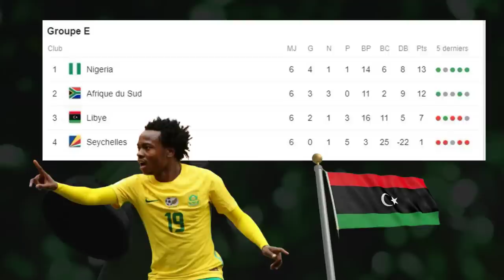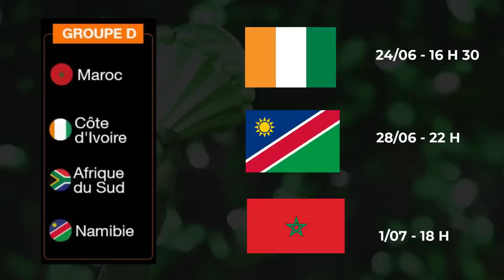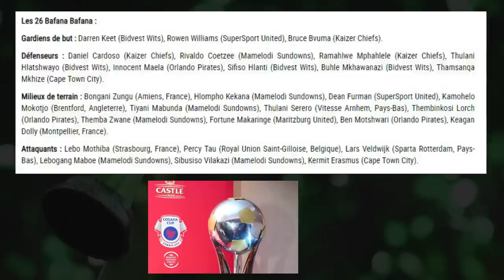PRESENTATION AFRIQUE DU SUD ET LISTE OFFICIELLE DES BAFANA-BAFANA - CAN 2019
Voici le présentation de l'Afrique du Sud ainsi que la préliste officielle des 26 joueurs en vue de la Coupe d'Afrique des Nations 2019.

L'Afrique du Sud a remporté une Coupe d'Afrique des Nations en 1996. Et pour cette édition, les Bafana-Bafana entendent bien créer la surprise en pourquoi pas aller au bout en Egypte. Pour cela, le sélectionneur Stuart Baxter a choisi 23 joueurs compétitifs.

Voici le liste officielle des 23 Bafana-Bafana :

Gardiens de but: Darren Keet (Wits), Bruce Bvuma (Kaizer Chiefs), Rowen Williams (Supersport)

Défenseurs: Daniel Cardoso (Chefs Kaizer), Ramahlwe Mphahlele (Chefs Kaizer), Thulani Hlatshwayo (Wits), Innocent Maela (Pirates d'Orlando), Sifiso Hlanti (Wits), Buhle Mkhawanazi (Wits), Thamsanqa (Le Cap).

Milieux de terrain: Bongani Zungu (Amiens), Hlompho Kekana (Mamelodi Sundowns), Dean Furman (SuperSport United), Kamohelo Mokotjo (Brentford), Tiyani Mabunda (Mamelodi Sundowns), Thulani Serero (Vitesse), Thembinkosi Lorch (Prayer), (Mamelodi Sundowns)

Grévistes : Lebo Mothiba (Strasbourg), Percy Tau (Royale Union), Lars Veldwijk (Sparta Rotterdam), Lebogang Maboe (Mamelodi Sundowns), Sibusiso Vilakazi (Mamelodi Sundowns)